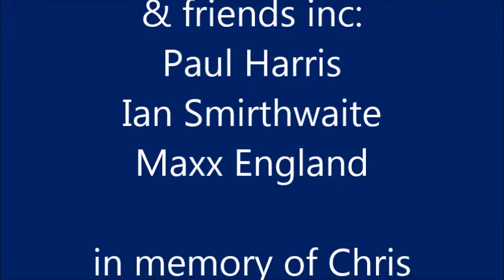Blues Legends Club Finale 2016 Tamworth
The final song/jam performed at the iconic Blues Legends Club, at Wilnecote,Tamworth,Staffs,England. 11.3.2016 The Maz Mitrenco Blues Band were the 'house band' for the many  years that the club ran,this final concert was in memory of Chris Boughton.